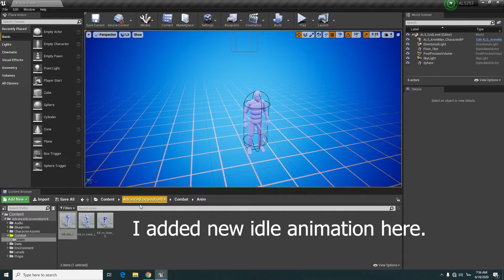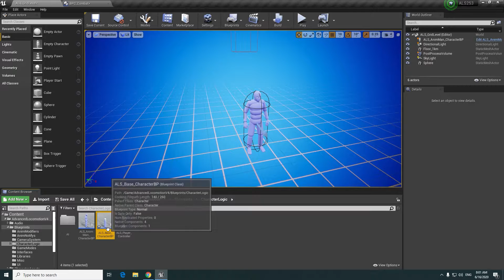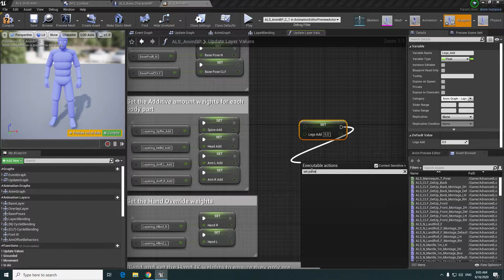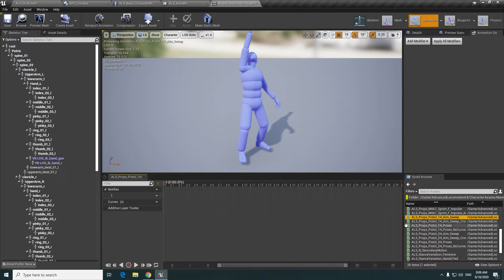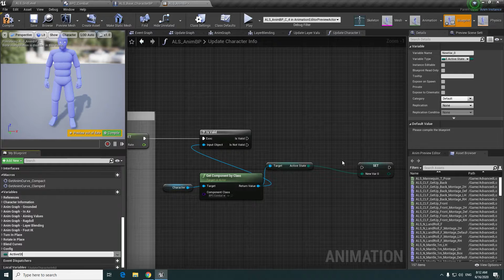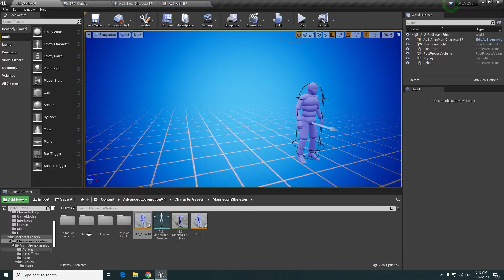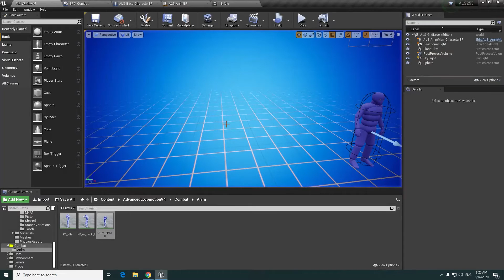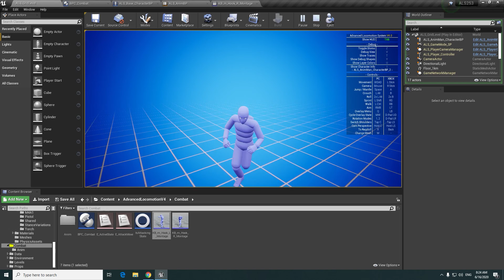Combat System with ALS v4 Tutorial - #2 Unreal Engine 4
**OLD AND BAD IMPLEMENTATION FOR COMBAT, YOU CAN FOLLOW IT TO LEARN ABOUT ALS BUT I DON'T RECOMMEND FOR USING IT IN YOUR GAME**

Sorry about language, my english is not good.

*I've set F1 to compile blueprint.
*At 5:05 I don't even know myself why I added those text to that context, it doesn't make any sense. It should start at 5:41 I think   :'(

I learnt a lot from pdf that made by Gonaleph! You should read it if you want to know about the ALS system.